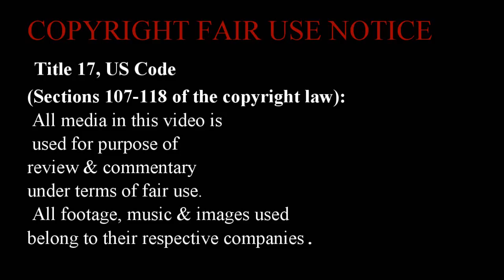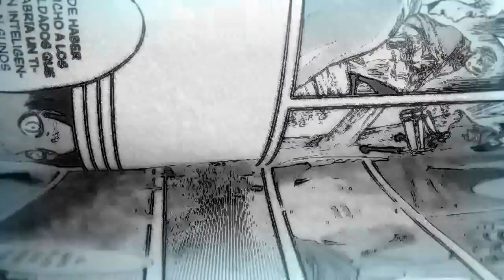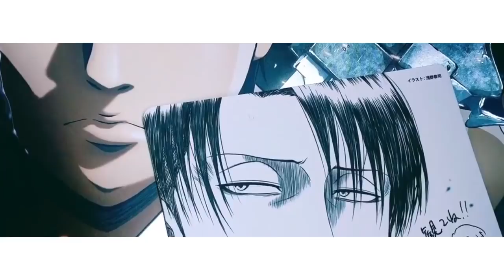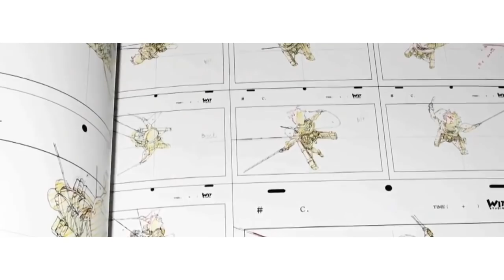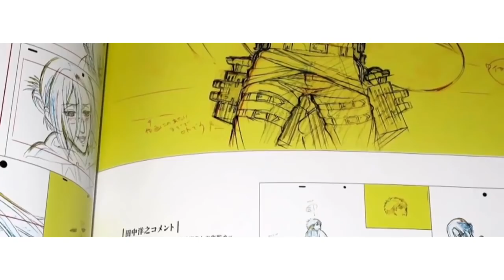SHINGEKI NO KYOJIN SEASON 3: TODO LO QUE SABEMOS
SHINGEKI NO KYOJIN SEASON 3: TODA LA INFORMACION DISPONIBLE HASTA EL MOMENTO.